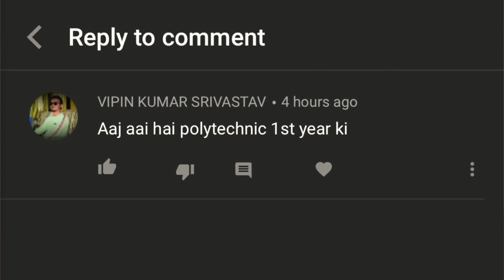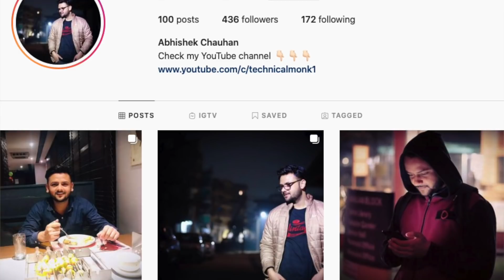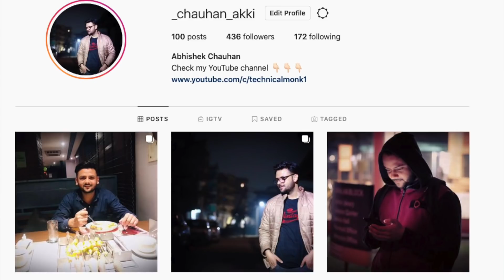Up Scholarship | UP स्कॉलर्शिप को लेकर बड़ी अपडेट /up scholarship today news/up scholarship second